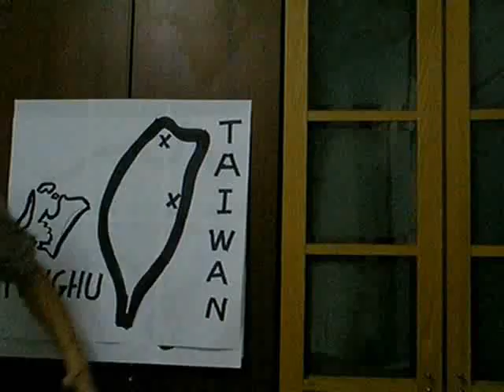Mike, Taiwan (125897)